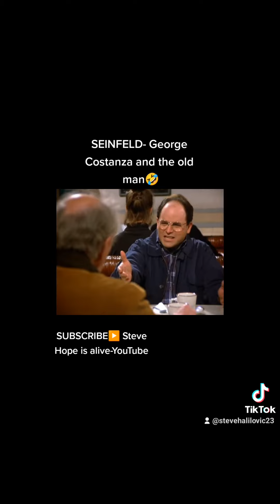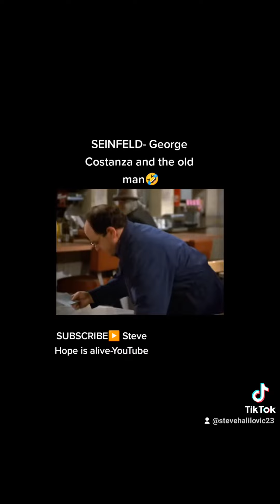SEINFELD- George Costanza and the old man🤣